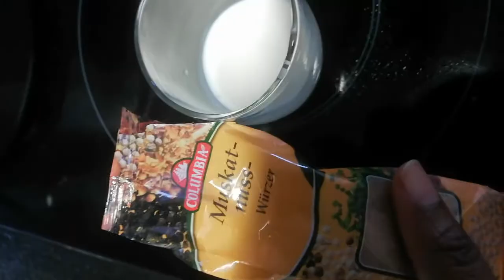Bärlauchsuppe/ Wild garlic soup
Bärlauchsuppe
Kartoffeln und Zwiebeln in Öl anbraten, Salz, Muskat und Pfeffer. Gemüsebrühe hinzufügen und kochen lassen. Die Sahne dazu geben. Bei kleiner Hitze den Bärlauch beifügen und mit dem Pürierstab pürieren. Nicht mehr kochen, weil der Bärlauch ansonsten bitter wird. Am Schluss noch einige Streifen Bärlauch als Dekoration, fertig.
Wer möchte kann ein paar kleine Stücke Räucherlachs zugeben.